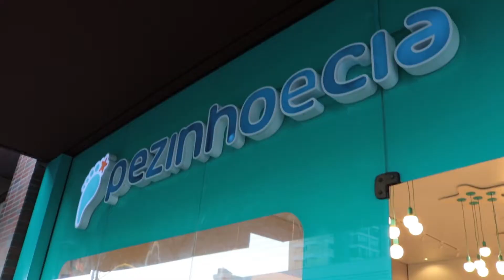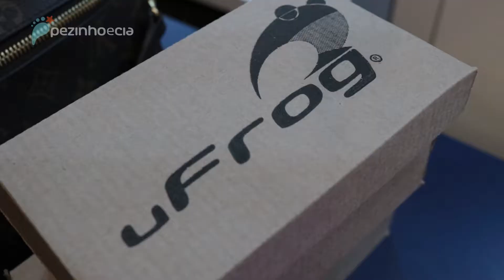Inauguração da franquia Pezinho e Cia em Teresina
Confira a inauguração da franquia Pezinho e Cia em Teresina, na zona leste de Teresina. A loja, que fica localizada na Avenida Homero Castelo Branco, é especializada no segmento de calçados e acessórios infanto-juvenis e reúne marcas nacionais e importadas consagradas, prezando por qualidade, conforto e produtos diferenciados Entre as marcas destacamos Ortopé, Reserva, Crocs, Lacoste, All Star, Frog, Capodart, Kipling, Klin, Puma, Tweenie, Pampili, Nike, Adidas, Grendene, Asics, entre outras. O coquetel de inauguração contou com a presença de Walkíria Calixto e as franqueadas Corina Bortolozzo e Beatriz Bortolozzo.